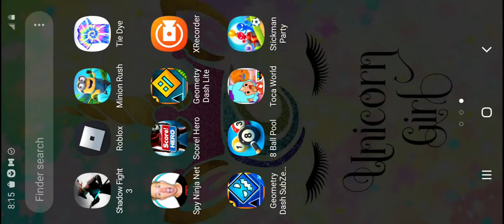6k likes ???????????? i will do a face reval